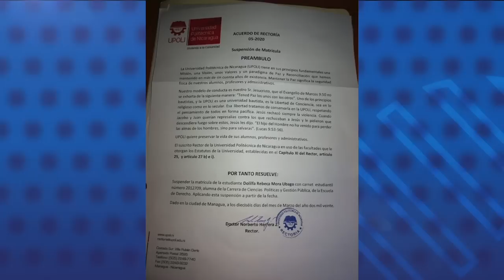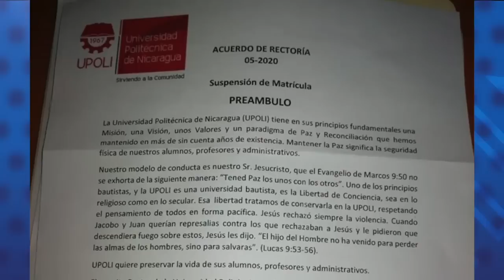Dolly Mora: Upoli bajo el control de UNEN, “Me expulsaron por razones políticas"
La estudiante universitaria y miembro de la Alianza Cívica por la Justicia y la Democracia, Dolly Mora, denunció  que las autoridades de la Universidad Politécnica de Nicaragua decidieron suspenderle la matrícula por presiones de la Unión Nacional de Estudiantes de Nicaragua, UNEN, el brazo político del régimen orteguista.